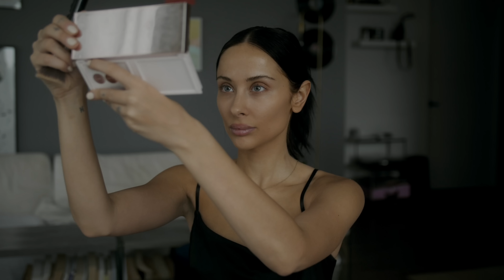Everyday Makeup in 2022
my current everyday dewy, clean makeup routine for when I have a little more time to get things on my face. I like to stick with luminous, glowy products especially in the winter months and for the most part skip out on heavy eye makeup.

Smashbox halo plumping dew
NARS light reflecting advanced skincare foundation
Smashbox x Becca under eye brightening corrector
anastasia beverly hills magic touch concealer
NARS light reflecting pressed setting powder
Charlotte Tilbury Beauty highlighter wand in Pinkgasm
Fenty diamond trio
Benefit cosmetics gimme brow+ pencil
Complex Culture full out brow gel
Bare minerals cocoa eyeliner
Clio kll lash mascara
Makeup forever artist color pencil in wherever walnut

All Music in this video is by @iamryanlittle
via @hellothematic